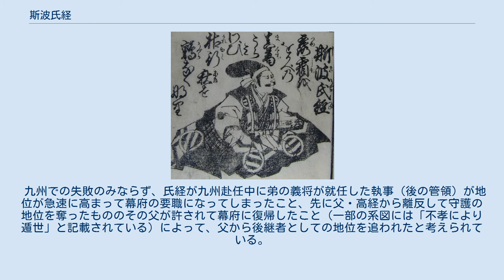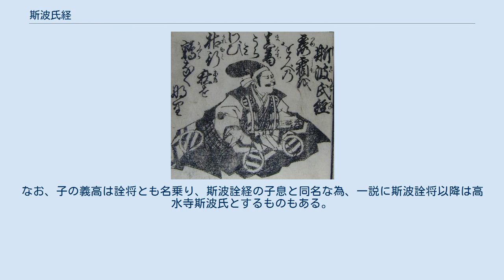斯波氏経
斯波 氏経（しば うじつね、生没年不詳）は南北朝時代の武将、守護大名。
越前守護、九州探題。
官位は民部少輔、左京大夫。
斯波高経の次男。
兄に家長、弟に氏頼、義将、義種、叔父には奥州斯波氏の祖となる斯波家兼がいる。
子に義高。
末野氏の祖とされる。
 兄の家長の没後に高経の嫡男になったと推定される。
 記録上の初出は『太平記』で、観応の擾乱の最中の貞和5年/正平4年に（1349年）に足利直義邸に集まった諸将のうちの1人として登場する。
文和4年/正平10年（1355年）に一旦は足利尊氏に降った父・高経が足利直冬と通じて再び離反した際にはこれに従わず、足利尊氏から父に代わって越前国の守護に任ぜられた事は、『賢俊僧正日記』文和4年6月4日条の「越前守護民部少輔」という記述から判明する。
 2代目の九州探題一色直氏を撃退した後、懐良親王と菊池武光ら南朝軍の勢いは益々盛んとなり、少弐氏や大友氏を打ち破って大宰府をも手中にした。
さらに東上しようという気配すら見せたため、幕府は延文5年/正平16年（1360年）に京都に召還した一色直氏に代わって氏経を九州探題に任命して、翌康安元年/正平16年（1361年）10月頃に九州に下向させた。
 氏経は大友氏時を頼り、大友氏の本拠地である豊後高崎城に入城する。
少弐氏、松浦党、島津氏、阿蘇氏、相良氏など数少なくなった九州の北朝勢の連合で何とか反撃しようとした。
 しかし、翌年10月、長者原合戦で南朝軍に大敗。
大友氏時は捕虜となり、少弐頼尚は土佐に落ち延びた。
氏経は大友氏継と共に大内弘世を頼って周防に退いた。
 そのまま帰洛し、貞治6年/正平22年（1367年）に出家、道栄と号し嵯峨に隠棲した。
以降の消息は不明。
 九州での失敗のみならず、氏経が九州赴任中に弟の義将が就任した執事（後の管領）が地位が急速に高まって幕府の要職になってしまったこと、先に父・高経から離反して守護の地位を奪ったもののその父が許されて幕府に復帰したこと（一部の系図には「不孝により遁世」と記載されている）によって、父から後継者としての地位を追われたと考えられている。
ただし、斯波氏の嫡流から外されたものの、息子の義高は高経の計らいで取り立てられ、高経の最期を看取ることになる。
 和歌にも優れ、頓阿と親交があった。
「新千載和歌集」にも歌が6首入選している。
なお、子の義高は詮将とも名乗り、斯波詮経の子息と同名な為、一説に斯波詮将以降は高水寺斯波氏とするものもある。
 ^ a b c 木下聡「斯波氏の動向と系譜」（所収:木下聡 編著『シリーズ・室町幕府の研究 第一巻 管領斯波氏』（戒光祥出版、2015年）ISBN 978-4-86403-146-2）